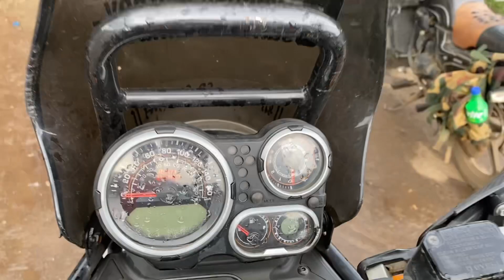गौरी गणपती साठी निघालो गावी जायला via पुणे। Revealing abt my past accident stroy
गौरी गणपती साठी निघालो गावी जायला via पुणे। Reveling abt my past accident stroy| ​⁠

So frnds mi gouri ganptisathi gavi gelelo tr tyabddalcha maza purn experience ani aaplya gavi ksha paddhtini gouri ganpati sajare hotat yachi purn mahiti mi hya series mdhun dyaycha purn praytn kla ahe.
I hope tumhala hi series purn avdel.

Prime camera :-
Hero Gopro 9

Secondary camera:-
Deal of the day: CASON CS6 Real 4K 30fps HD Dual Screen Action Camera for Vlogging with EIS+Gyro,Anti Shake Touch Screen Waterproof Sports Camera with External Mic, 2 x 1350 mAh Battery,Remote and Accessories Kit